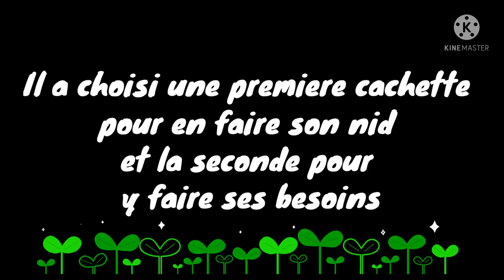Gecko à crête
Mon Gecko
depuis sa naissance
va automatiquement faire ses besoins
dans cette noix de coco !